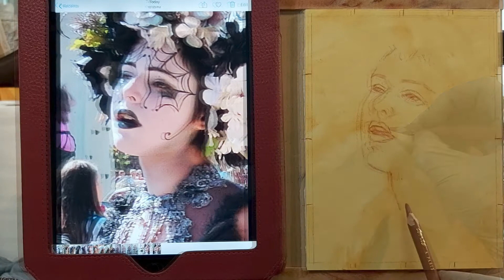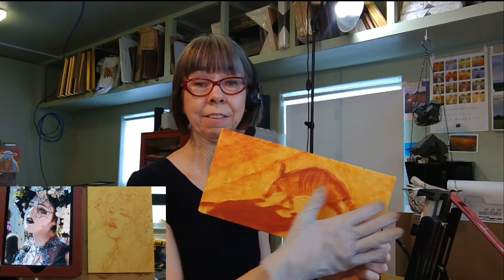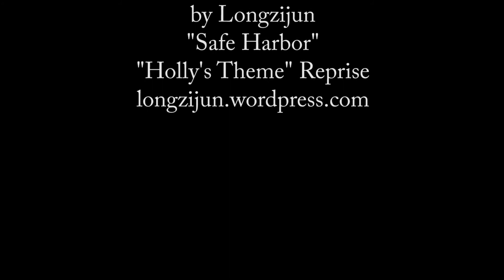Rita Kirkman's "Sirens Song" the beginning, demo prequel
Here's a quick speed video of the start of my latest Renaissance Portrait "Siren's Song", the drawing and the underpainting. I formatted this video in preparation for a pastel demo this morning with the Pastel Society of Southeast Texas, where I continued with the pastel on this portrait.
I'm working on the real-time videos of this process (from a couple of recent Virtual Open Studio days) and I'll post those soon on my Patreon for my Bunny Buddies and Moo-tastic Muses!